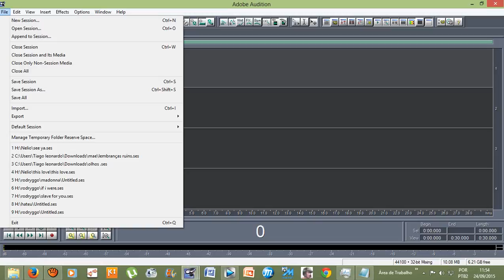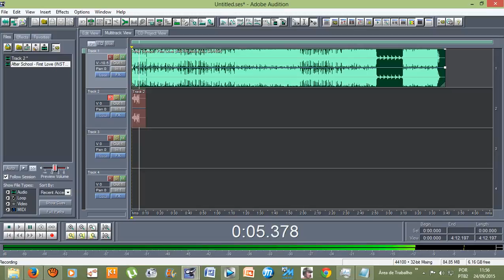Adobe Audition1.5: Como colocar a base/o instrumental?